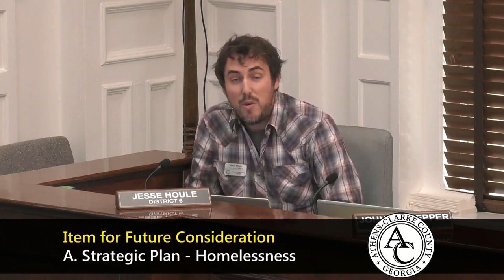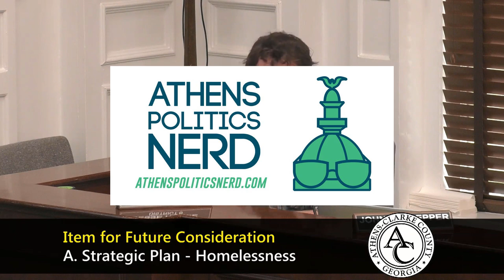ACC Commissioner Jesse Houle gives passionate speech in defense of action to prevent homelessness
The local government in Athens, Georgia just finalized a new plan to reduce and prevent homelessness, but some ACC Commissioners didn’t seem to like it very much. We’ll hear their thoughts and then a response from Commissioner Jesse Houle.